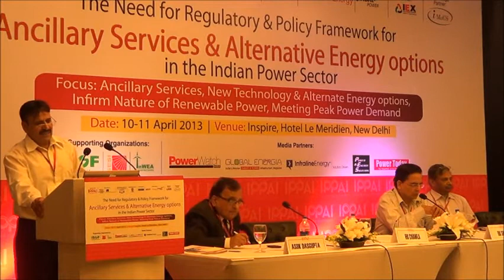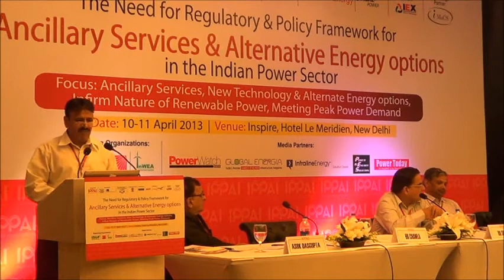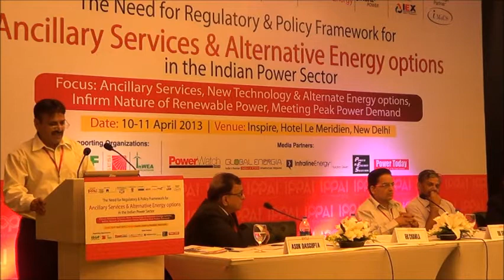Shri HK Chawla, DGM (MO-I), Northern Regional Load Despatch Centre